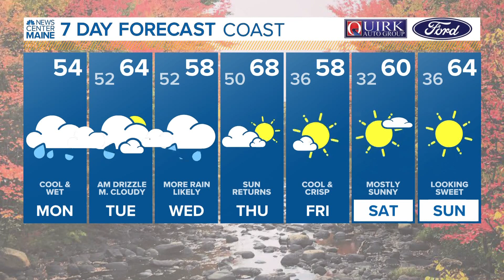NEWS CENTER Maine Weather Video Forecast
NEWS CENTER Maine Weather Video Forecast: UPDATE Monday, October 24, 2022. 6:30 am